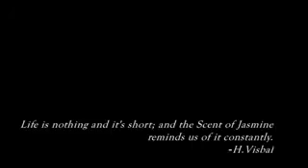El Sol Por La Noche Part 1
This documentary is about one woman who is living with cancer, and how she and her family maintain a positive attitude despite the pain.  This is part 1.  To see part 2 follow this link:

It was written by Hernando Visbal.  It was created by Hernando Visbal, Me (Shaun Wright), and Christine WInters, with help from Silvia Valejo and Carmen Chan.

We are all students at Florida International University.  It was the final project of the 2007 spring semester.

We hope it helps people.  Don't let death get you down.  It's part of life.  Death should inspire life.